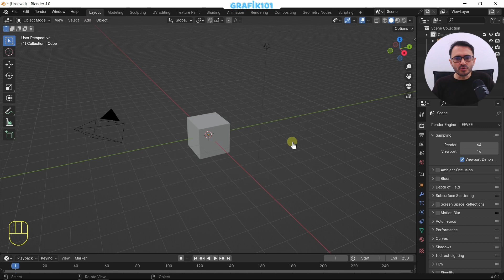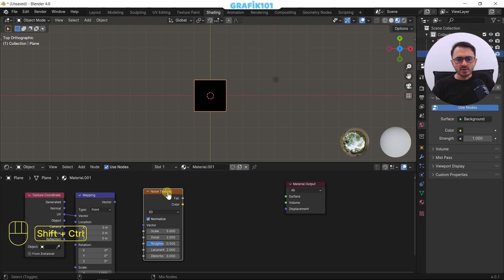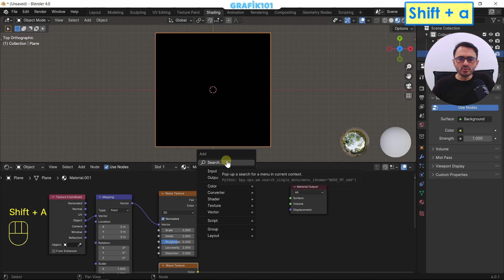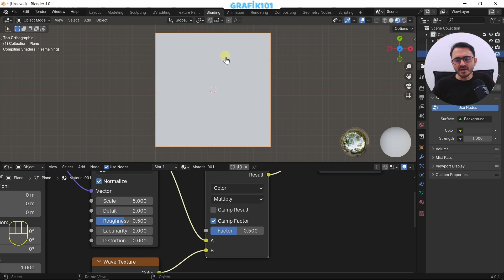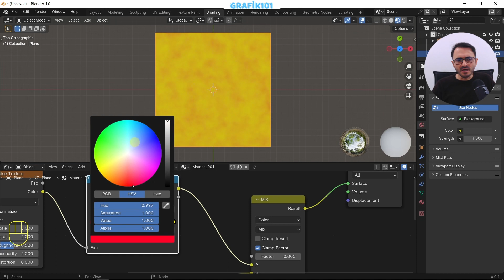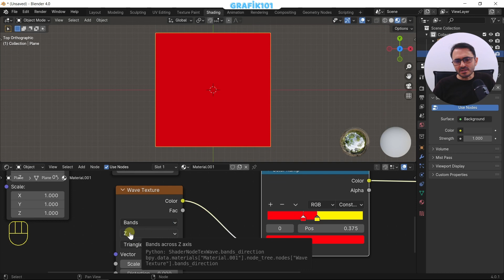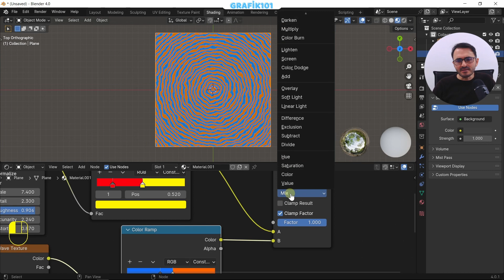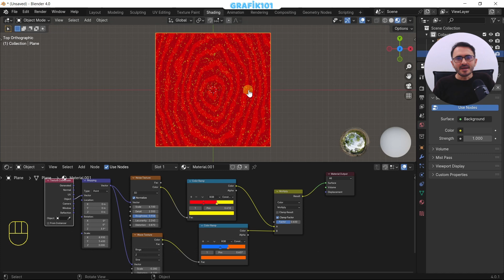Blender - İki Kaplamayı Karıştırın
Merhaba arkadaşlar

Bu dersimizde temel düzeyde iki kaplama nasıl karıştırılır bunu öğreneceğiz.